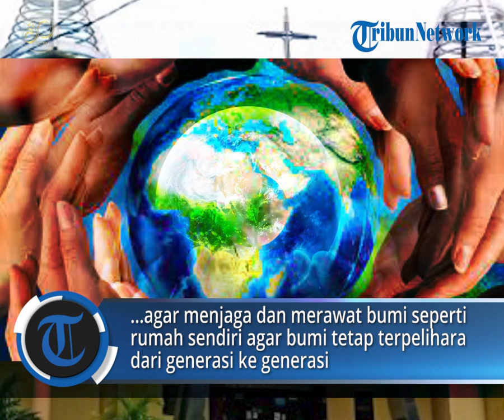Perayaan HUT ke 34 Paroki Santa Maria Assumpta Kota Kupang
POS-KUPANG.COM - Paroki Santa Maria Assumpta Kota Kupang merayakan hari ulang tahun ke 34, yang puncaknya akan berlangsung 15 Agustus 2023.

Untuk mengisi agenda itu, salah satu basis umat Katolik terbesar di Kota Kupang itu menggelar berbagai kegiatan.

Sabtu 12 Agustus 2023 dilaksanakan jalan sehat yang mengambil titik star di halaman Gereja Katolik Assumpta lalu ke jalan Frans Seda dan kembali lagi ke halaman Gereja.

Jalan sehat itu dilakukan sambil membersihkan sampah yang ada di sepanjang jalan Frans Seda. Anak-anak dari sekolah dilingkup Gereja Assumpta dilibatkan dalam jalan sehat itu.

Pastor Paroki Santa Maria Assumpta Rm. Rudi mengatakan rangakaian kegiatan itu merupakan acara memeriahkan HUT Paroki ke 34. Menurut dia, kegiatan yang dilakukan kali ini memang sengaja dilakukan berbeda dari tahun sebelumnya.

Rm. Rudi menyebut kegiatan itu sengaja dibuat bertujuan memperkuat hubungan antar umat.Sabtu 12 Agustus2023 (POS-KUPANG.COM,Irfan Hoi)

Artikel ini telah tayang di POS-KUPANG.COM dengan Judul Paroki Santa Maria Assumpta Kota Kupang Rayakan HUT ke 34

Editor  : Rosalina Woso
Jurnalis : Irfan Hoi
VPO             : Jocc